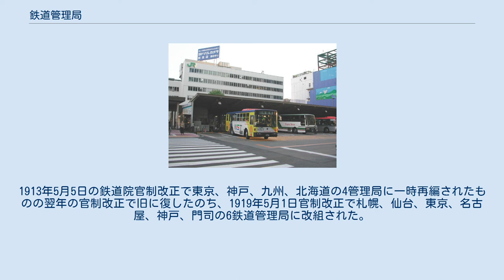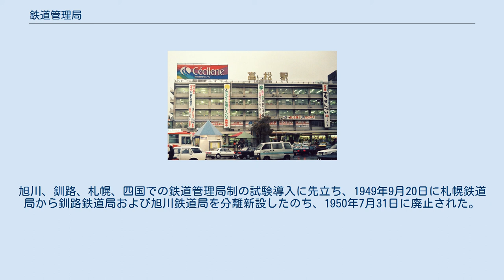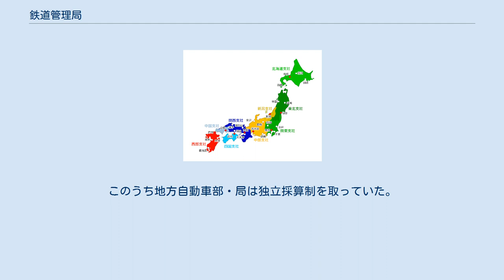鉄道管理局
鉄道管理局（てつどうかんりきょく）は、日本国有鉄道（国鉄）の機関で、全国の国鉄路線を地域ブロックに分けて管理するために置かれた、国鉄本社を補完する地方機関（1950年8月1日-1987年3月31日、試行期間を除く）である。
本項では鉄道管理局の上位組織として設置した総局（1970年8月15日-1987年3月31日）および明治・大正期に存在した地方官署の鉄道管理局および関連する地方機関についても述べる。
 新潟鉄道管理局庁舎（新潟駅万代口駅舎、前・JR東日本新潟支社、JR貨物関東支社新潟支店） 静岡鉄道管理局庁舎（現・JR東海静岡支社、JR貨物東海支社静岡支店） 福知山鉄道管理局庁舎（現・JR西日本福知山ビル） 鉄道管理局は、日本国有鉄道法で日本国有鉄道の従たる事務所と定められた地方機関で、現在の各旅客・貨物鉄道の支社および支店に相当する。
現業機関の上位に置かれ、本社と各現業機関との調整・監督を担当した。
 太平洋戦争中の鉄道省時代に鉄道局の下に設けた「管理部」（1942年〈昭和17年〉9月11日発足）を再編するために設けた。
1950年（昭和25年）1月1日に北海道（釧路・旭川・札幌）、同年4月1日に四国でそれぞれ管理局制を試行したのち、同年8月1日の地方組織改正で誕生。
全国47カ所の管理部および鉄道局を27鉄道管理局に再編した。
 「鉄道管理局」の呼称は、これ以前にも逓信省帝国鉄道庁および内閣鉄道院時代に用いられたことがある（後述）。
 発足時点での地方機関は米国流の組織体系にならって業務別の縦割り組織とされ、鉄道輸送業務を行う鉄道管理局のほか、地方営業事務所（営業業務）、地方経理事務所（経理業務）、地方資材事務所（資材業務）、自動車事務所（自動車輸送業務）の各機関が発足した。
のち、講和直後に実施した1952年（昭和27年）8月5日の組織改正で、自動車事務所を除く各事務所が鉄道管理局に統合された。
 高度経済成長期の首都圏の輸送量急増を受け、1969年（昭和44年）3月1日に東京鉄道管理局を東京北、東京南、東京西の3局（東京3局）に分割した。
一方、支社制度時代に新潟、広島、四国の3鉄道管理局が廃止され支社に統合されたが、1970年（昭和45年）8月14日の支社制度廃止で、新潟、中国の両支社は旧称の鉄道管理局に改称した。
また、札幌、門司の各鉄道管理局は1985年（昭和60年）3月20日に北海道、九州の各「総局」に統合された。
札鉄局は北海道総局発足時から1976年（昭和51年）12月1日の道総局組織改正までの期間も総局に統合されている。
 1987年（昭和62年）4月1日の分割民営化に備え、同年3月1日に全国14路線で鉄道管理局の「局界」を各承継会社の予定エリアに合わせて変更した。
 鉄道管理局の組織機構は国鉄末期には以下の7部33課を標準としたが、小規模局では4部体制とするなど、局の規模によって違いがあった。
各部課は対応する本社部局の地方出先機関として関係現業機関を所轄するとともに、局内他部課と連携して管内業務の調整を行った。
 民営化時の組織改編 分割民営化にともない、鉄道管理局の各部課業務は旅客・貨物別に分割され、各旅客・貨物鉄道会社の「支社」および「支店」に改編承継された。
さらにその後、各社が度重ねて独自の組織改編や支社境変更を行ったため、現在は国鉄時代の体制との厳密な比較はできない。
 このうち東京（首都圏本部・東京3局）および大阪（大阪局・天王寺局・福知山局）の旅客鉄道会社承継業務について、国鉄本社の東日本会社設立準備室と西日本会社設立準備室は、列車運行業務と駅務などの営業・関連事業業務を切り離すことを決め、各局の運転部、施設部、電気部の関係業務について新設の「運行本部」に統合承継させた。
1987年（昭和62年）4月1日の新会社発足と同時に、首都圏本部運転部などを分離改編した「東京圏運行本部」（略号"東"）をJR東日本に、大阪・天王寺・福知山局の各運転部などを分離改編した「近畿圏運行本部」（略号"近"）をJR西日本に設置した。
 しかし両社とも業務の効率化を目的に、民営化後まもなく運行本部を廃止して営業部門と再統合した。
東京圏運行本部は1990年（平成2年）9月に、首都圏本部営業部などを前身とする東京圏営業本部と統合して東京地域本社（のち横浜支社・八王子支社・東京支社・大宮支社に分割）に改編。
近畿圏運行本部は1987年（昭和62年）10月に、JR西日本鉄道事業本部（のち京都支社・大阪支社・神戸支社に分割、現・近畿統括本...